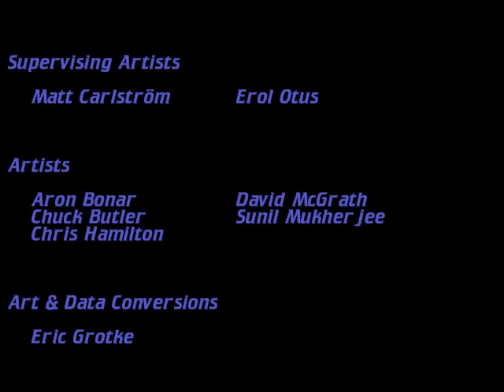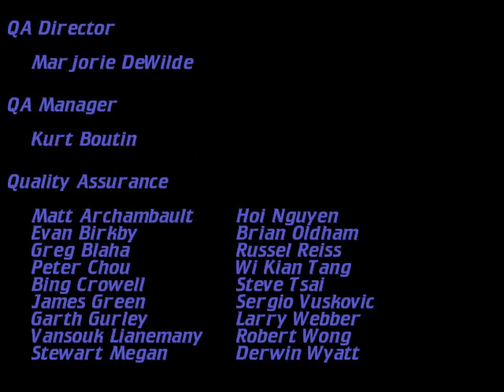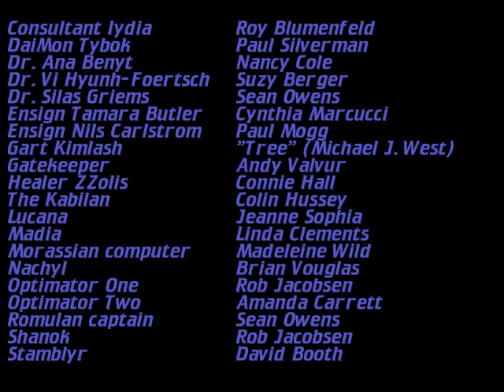Let's play: Star Trek - A Final Unity (1995)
Let's play through the first mission of Star Trek - A Final Unity (1995).